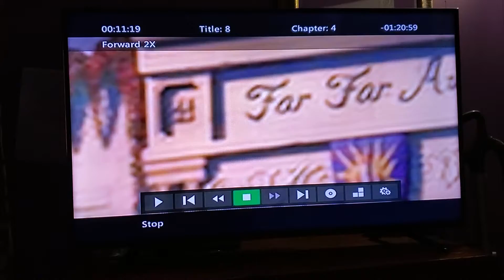August 6, 2022